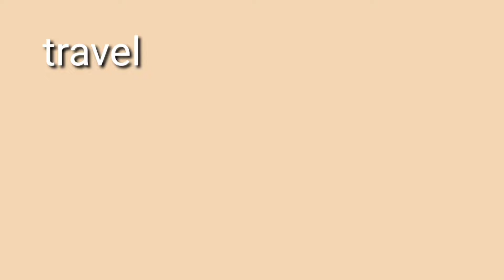Welcome to our house ,/waking up with beautiful scenery & having yummy dinner .